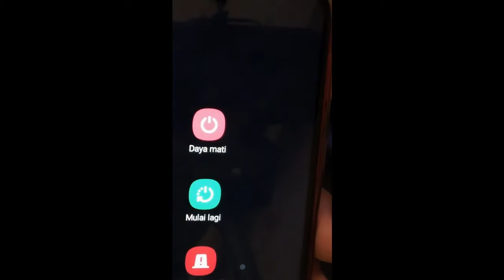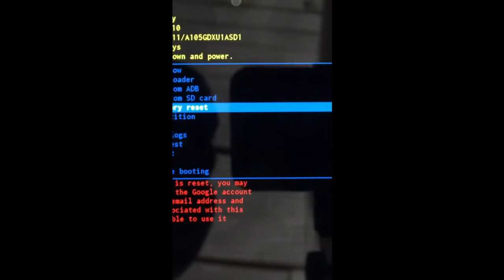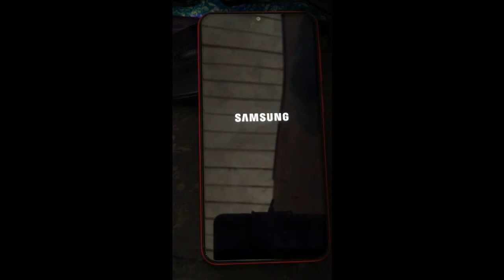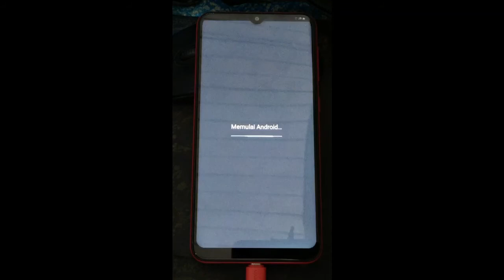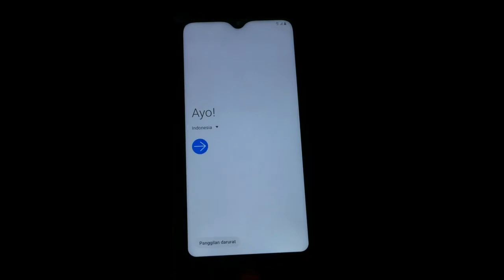Samsung Galaxy A10 Hard Reset | Reset Samsung A10 TESTED 100%